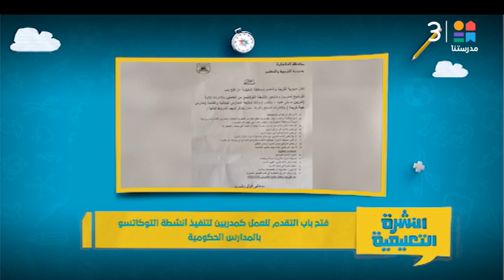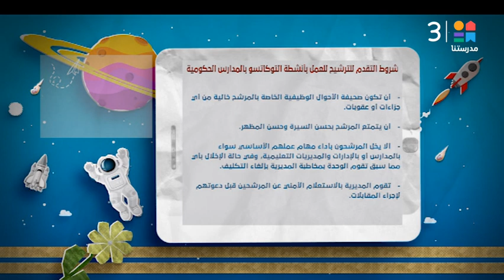فتح باب التقدم للعمل كمدربين لتنفيذ أنشطة التوكاتسو بالمدارس الحكومية